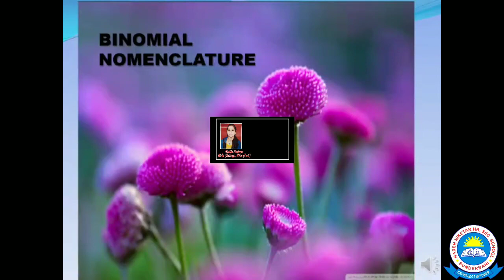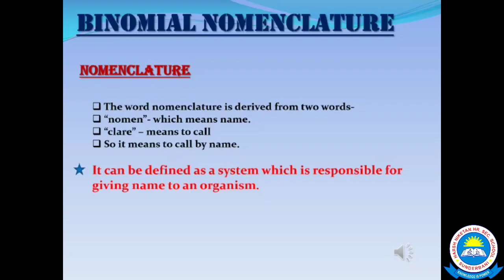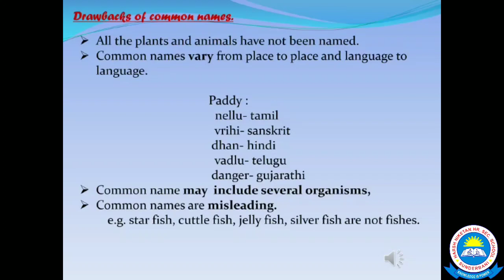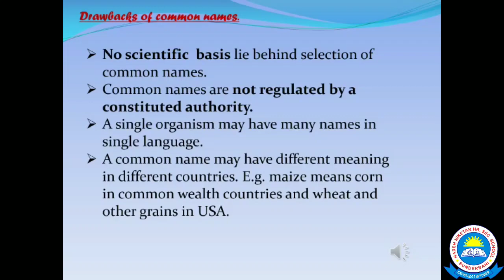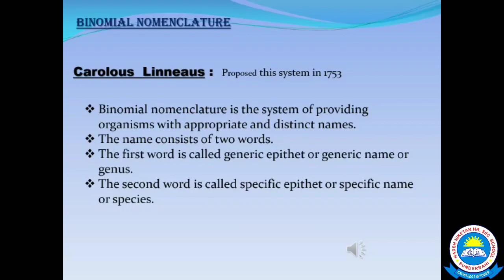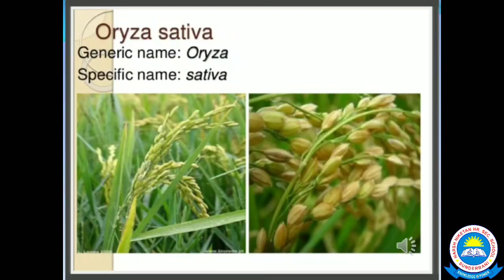Lecture No .6 Binomial Nomenclature Introduction For Class11th (Botany) By Kavita Mam